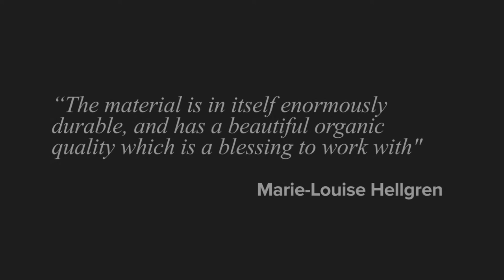Woodfiber 2016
Woodfiber is a revolutionary new type of flooring, where the top layer of the woodfiber has been reinforced with ceramic particles. The flooring combines the rough wooden feeling with the rugged quality of a floor made of stone.

Bjoorn has developed a Woodfiber product line in collaboration with internationally acclaimed designer Marie-Louise Hellgren, who has a reputation of producting award winning sustainable design classics.

This video documents the process from the R&D lab to the introduction of the new product category at Stockholm Furniture & Light Fair 2016.